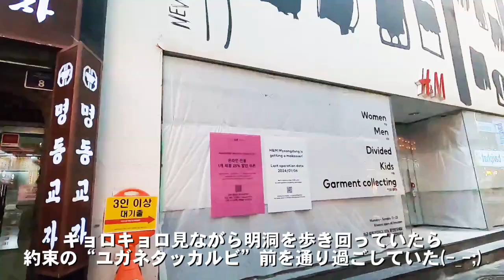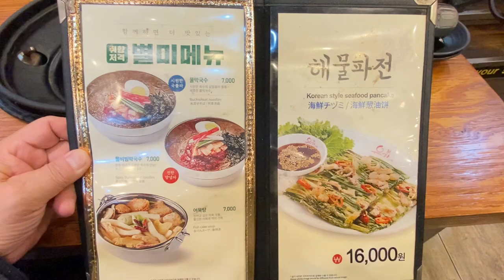【ユガネタッカルビ】たかがタッカルビされどタッカルビ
今回は隙間時間に見れる１編１施設の旅情報を提供させて頂きます。
動画内にこれぞ昭和の添乗員と言える行動やコメントも合わせてお笑い頂ければ幸いです

この動画が少しでも皆様のお役に立てれば、参考になった、面白かったと思われましたら……

国内外の旅行ネタ、大好きなセレッソ大阪ネタを中心に余生を楽しんでいこうと思っています。まだまだ独学でYouTube素人度９９％、アナログ的？かも知れませんが昭和の匂いがする、また、関西人らしくウィットに富んだ動画編集をしていきたいと思っています。

・PowerDirector